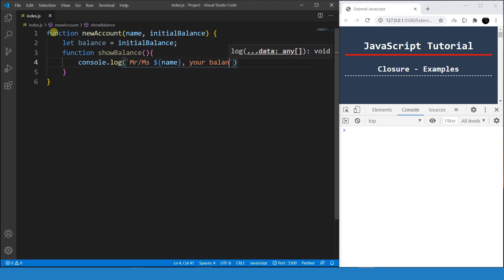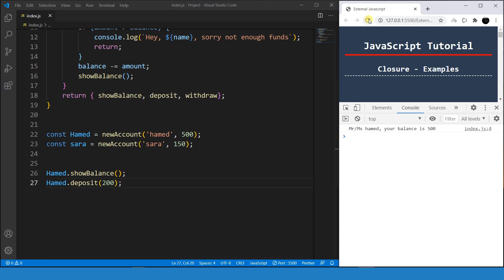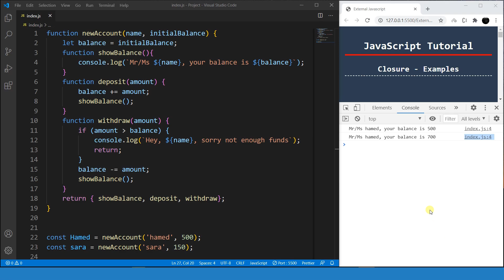آموزش جاوااسکریپت - جلسه صد و بیست وهشت